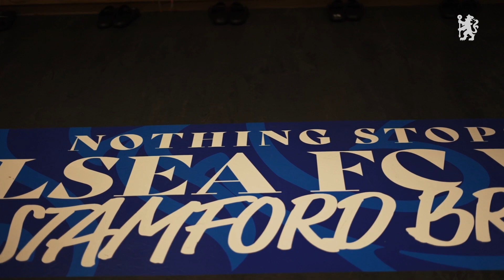London Derby victory at a sold-out Stamford Bridge | Chelsea Unseen Extra | Presented by trivago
The hottest ticket in town was for Chelsea Women's WSL London Derby against Tottenham Hotspur.

Emma Hayes returned to the touchline as her team won 3-0 in impressive fashion. We were there to capture the atmosphere inside and outside of the stadium.

This is Chelsea Unseen Extra, presented by trivago.